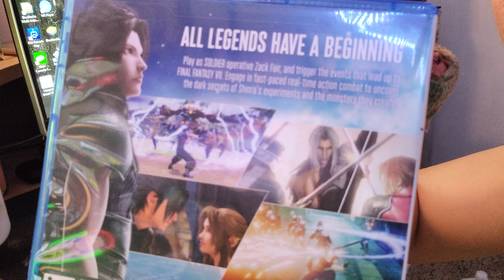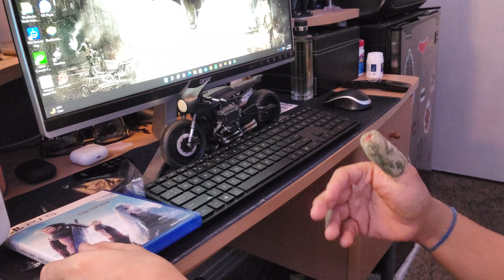Crisis Core Final Fantasy VII Reunion-(PS5) Unboxing